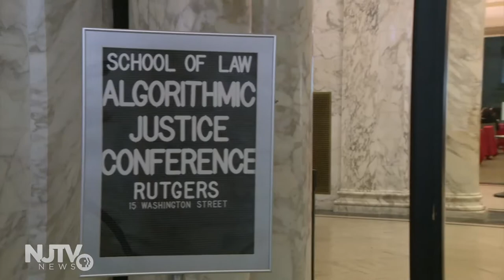Newark conference raises awareness about AI algorithmic bias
Artificial intelligence failure and improvement were all the talk at a Rutgers-Newark conference on Tuesday.